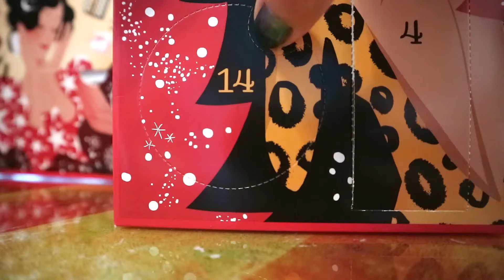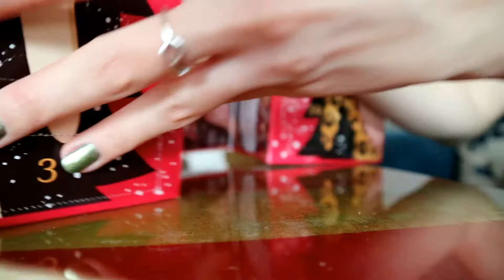Vlogmas Ep. V - 13-15 Decembrie | Mini-Colectia de Oje + Am Facut Bradul